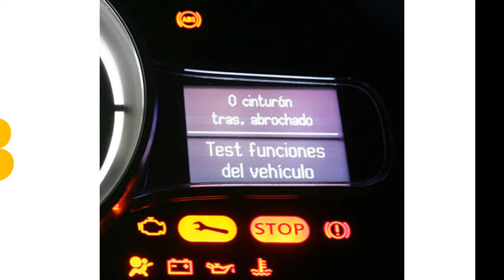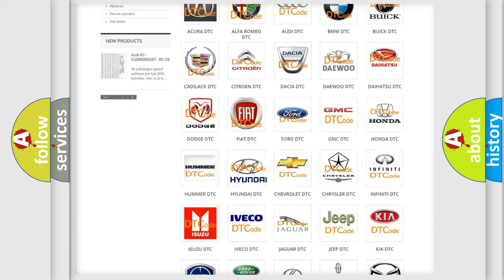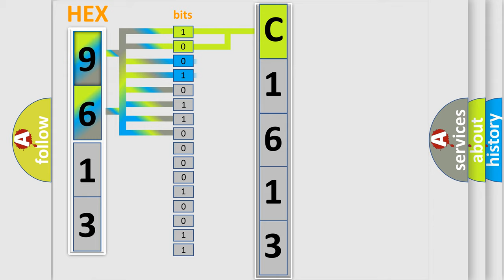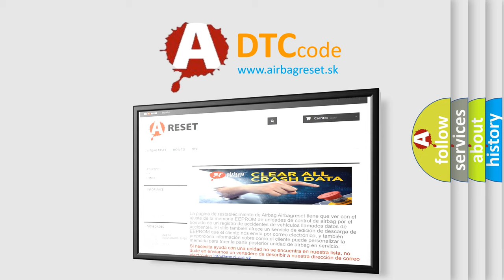DTC Hyundai C1613 Short Explanation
Contents:
0:21 Basic DTC analysis according to OBD2 protocol standard.
1:48 Insight into programming
2:58 A diagnostically understandable description of the Diagnostic Trouble Code
3:05 Basic error definition

Make:
Hyundai
Code:
C1613
Definition:
Electronic Control Unit (ECU) Performance ROM Integrity
Description: